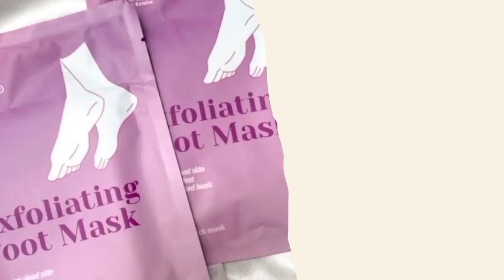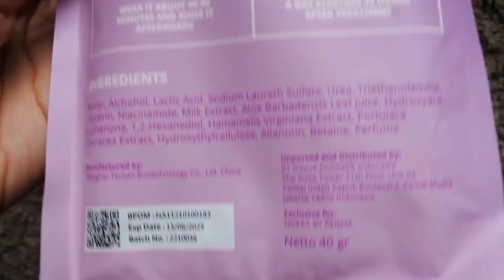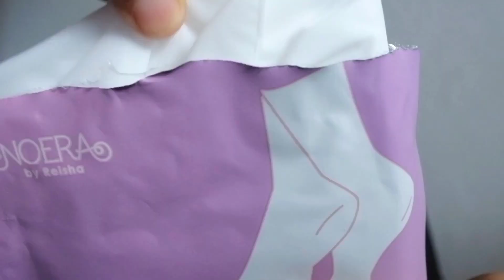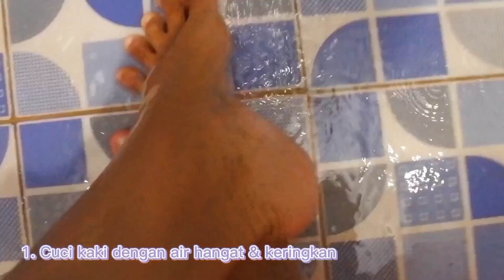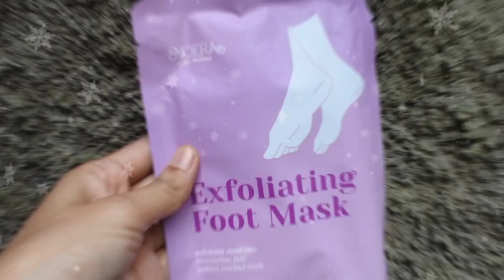REVIEW NOERA EXFOLIATING FOOT MASK | Kaki Mulus Bye bye kaki Pecah-pecah!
Masker kaki berbentuk kaos kaki yang mengandung Lactic Acid (AHA), urea yang berfungsi untuk mengangkat sel kulit mati serta membantu meregenerasi kulit kaki yang rusak kering dan kasar, mengandung Niacinamide, allantoin, milk extract dan aloe vera extarct yang berfungsi untuk menecerahkan dan melembapkan kulit kaki seperti bayi

Untuk pembelian bisa beli disini aja :
1- Shopee

3- Instagram

With Love💕
❤ HAPPY WATCHING ❤